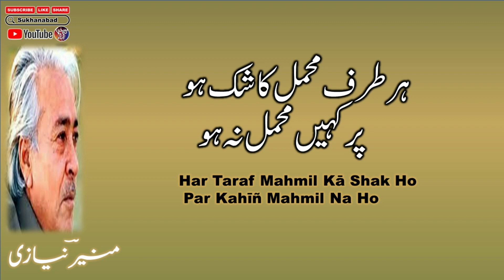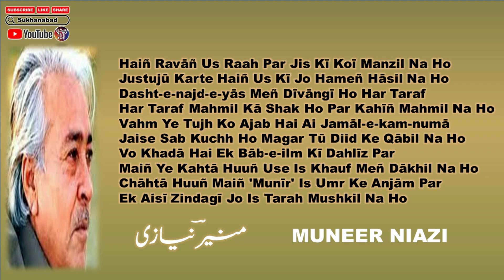Manzil Na Ho || Munir Niazi Poetry || Full Short Poetry || Urdu Ghazal || Urdu Shayari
Manzil Na Ho  || Munir Niazi Poetry ||  Full Short Poetry || Urdu Ghazal || Urdu Shayari || Urdu Poetry ||    منیر نیازی   ||      اردو غزل   ||      اردو شاعری    ||

English Lyrics:

haiñ ravāñ us raah par jis kī koī manzil na ho
justujū karte haiñ us kī jo hameñ hāsil na ho

dasht-e-najd-e-yās meñ dīvāngī ho har taraf
har taraf mahmil kā shak ho par kahīñ mahmil na ho

vahm ye tujh ko ajab hai ai jamāl-e-kam-numā
jaise sab kuchh ho magar tū diid ke qābil na ho

vo khaḌā hai ek bāb-e-ilm kī dahlīz par
maiñ ye kahtā huuñ use is ḳhauf meñ dāḳhil na ho

chāhtā huuñ maiñ 'munīr' is umr ke anjām par
ek aisī zindagī jo is tarah mushkil na ho

Resource: Rekhta

Urdu Shayari
Iqbal poetry
Ahmad Faraz
Sad quotes in Urdu
Ghalib Shayari
Urdu ghazal
Barish Poetry
Munafiq Shaya
Judai poetry
Allama Iqbal ki shayari
Narazgi poetry
Khamoshi poetry
Faraz Shayari
Urdu lines
Allama Iqbal poetry in Urdu students
Rekhta poetry
Urdu poetry in English
Poetry SMS
Iqbal Shayari
Iqbal poetry
John Elia Shayari
Urdu Sher